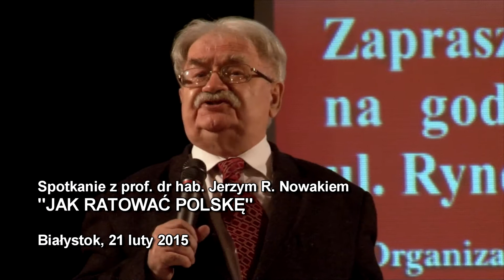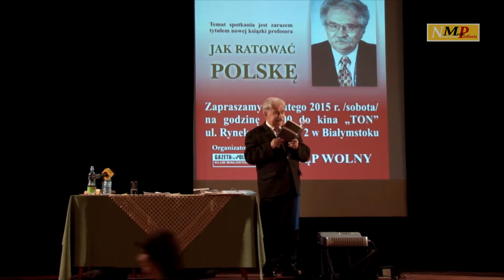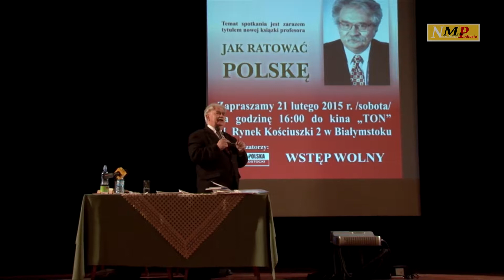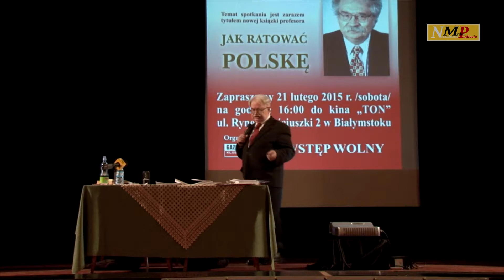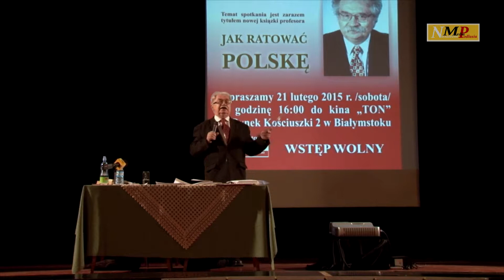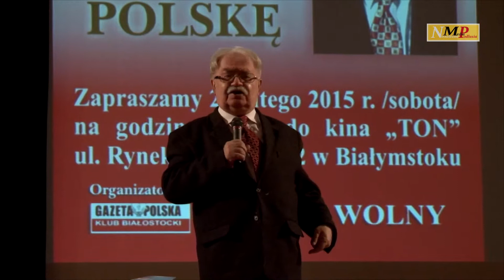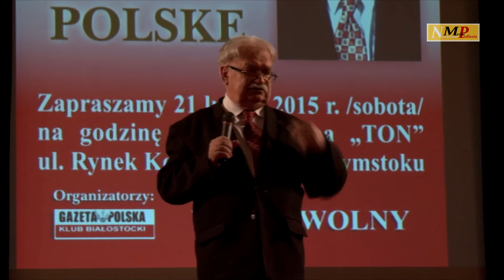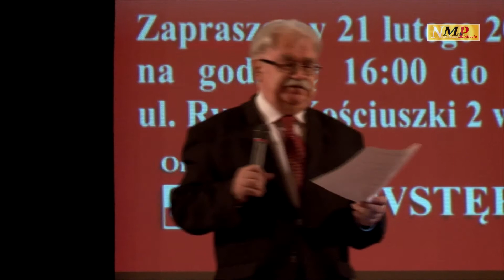Profesor Jerzy R. Nowak w Białymstoku 3/5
Kolejny raz miałem możliwość zarejestrowania spotkania z prof. Jerzym Robertem Nowakiem. Kilka godzin spotkania zleciało jak z bata strzelił. Profesor jak zwykle trafnie ocenił obecny stan w Polsce, a przedstawicieli rządu nazwał po imieniu - zdrajcy. Można było się dowiedzieć o pochodzeniu niektórych prominentów którzy zostali opisani w kolejnej części "Czerwonych dynastii".

Tematem wykładu było hasło "Jak ratować Polskę", a gospodarzem i organizatorem spotkania była Pani Bożena Korzińska z Białostockiego Klubu Gazety Polskiej.

To tylko tak w skrócie, ale całość już jest dostępna na naszym kanale Youtube, wiec proszę oglądać, komentować i wyciągać wnioski.
P.S. Wisienką na torcie było ostatnie zadane pytanie, lecz nie będę zdradzał szczegółów. Dodam tylko że z szacunku dla profesora nie oprotestowałem głośno jego odpowiedzi, lecz tu wypowiem to stanowczo - nie podobała mi się!